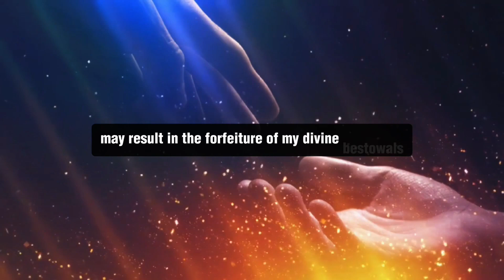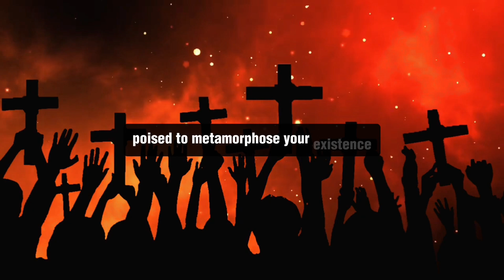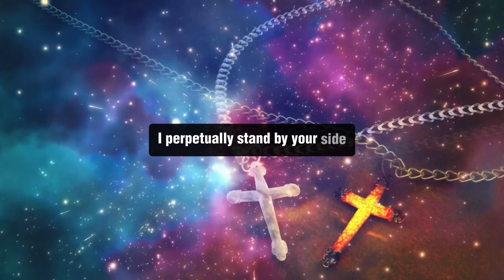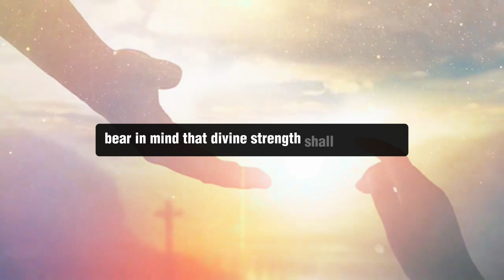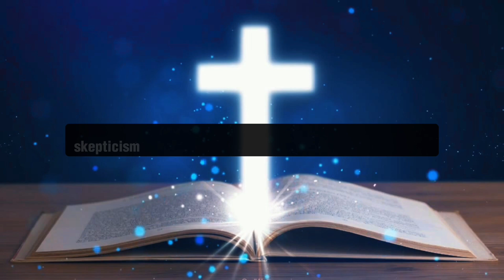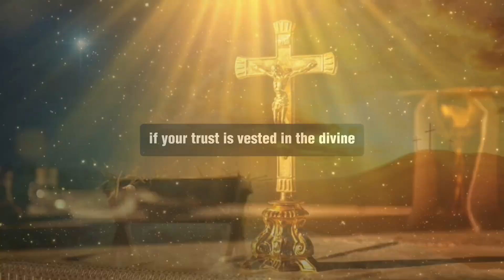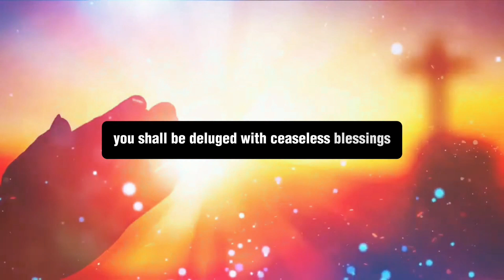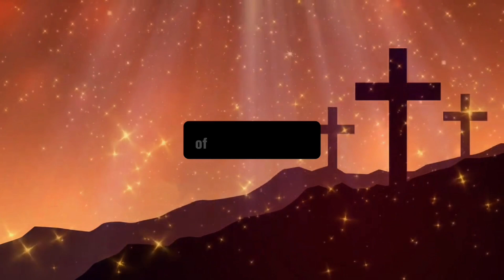🔴 !! Urgent Message !! | You Will Regret Everyday If You Skip This | GOD MESSAGE TODAY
God
Jesus
Christian
Angel message
Gods message
God message
JESUS message
Christian Motivation
Bible verses
God Quotes
Devotional
Prayer
Worship
Sermons
God messages
Affirmations
Faith
Message on the word of god
Jesus quotes
Jesus message
Urgent message from God
Jesus says
Angel Signs
God msg
God say
God helps
Godly quotes
Bible Quotes
God says
Positive life affirmation
Lord Helps
Angels message
Universe message
Life quotes
Money miracle
Financial abundance
Faith quotes
mormon church
money miracle
PROPHETIC
Prophetic word
1111
Inspirational message